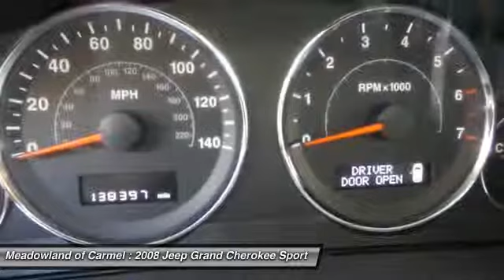2008 Jeep Grand Cherokee Carmel NY K1116S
2008 Jeep Grand Cherokee Laredo - $9900

**CARFAX HISTORY**Anti-lock brakes**DUAL/SIDE AIRBAGS**Sunroof**UCONNECT**Satellite**HEATED LEATHER POWER SEATS**CD/MP3 player**CRUISE CONTROL**Alloy wheels**POWER WINDOW/DOOR LOCKS**Power steering**STABILITY CONTROL**Traction control**TILT WHEEL**